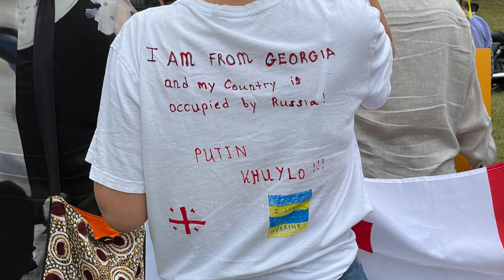Stop Putin! Stop War! - Canberra Ukrainian Community Protest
Stop Putin! Stop war! - Canberra Ukrainian Community rally against Russian aggression in Ukraine!
Canberra, outside the Embassy of the Russian Federation.

Stop Putin! Stop war!  - акція Української громади на протест проти російської агресії в Україні!Канберра, біля посольства Російської Федерації.
Субота, 5 березня 2022 року

Stop Putin! Stop war! - Акция протеста Украинской общины в Канберре против российской агрессии в Украине! Канберра, у посольства Российской Федерации.
Суббота, 5 марта 2022 г.